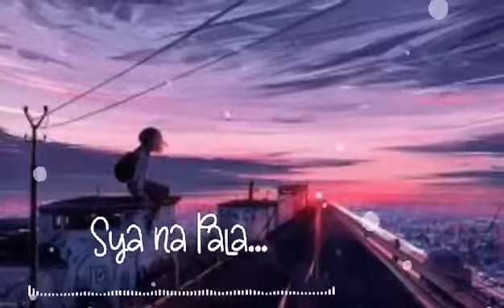Sya na pala! Joshua Mari ft.Mateo, Yow G Chrome One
Please connect support this VIP PLATINUM Channel MEMBERS thank you!